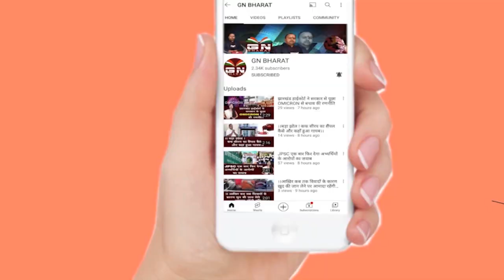न्यूक्लियस मॉल के मालिक विष्णु अग्रवाल को झारखंड हाईकोर्ट मिली जमानत, देखिए बड़ी रिपोर्ट